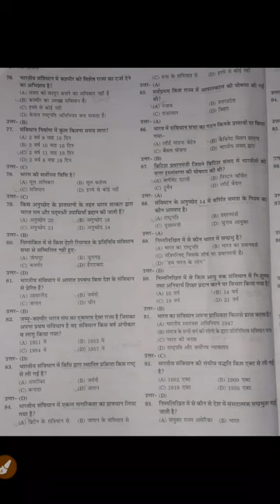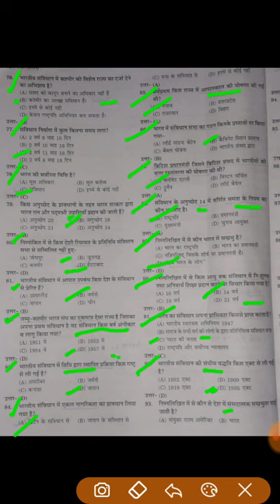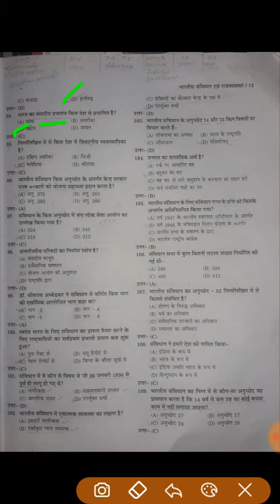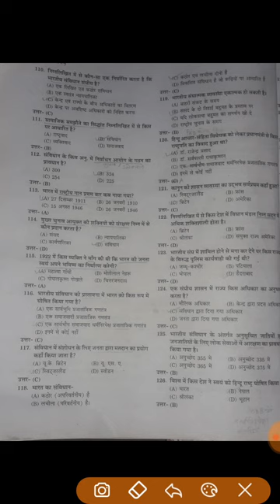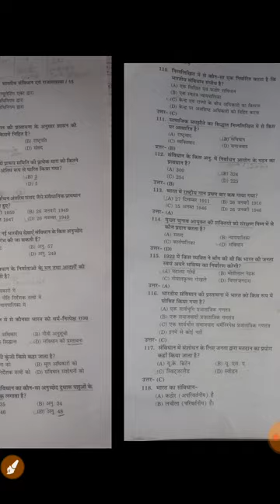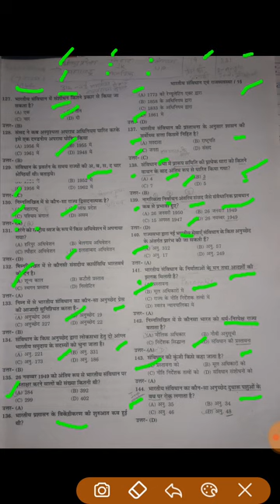MP CJ - प्रैक्टिस सेट - 2 Practice Set (Constitution)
mp civil judge exam
MP CJ Preliminary Exam
MP PCS J Exam taiyari
Law Set paper practice
Important Question for Law pariksha